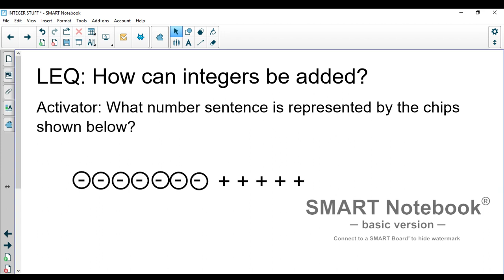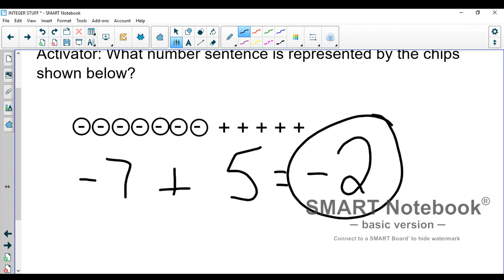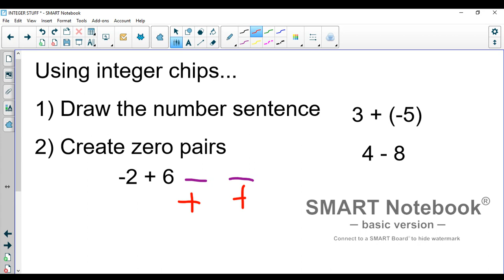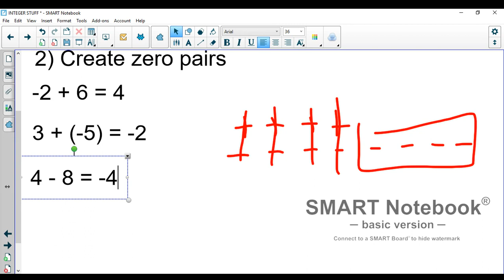Untitled: May 24, 2020 10:27 AM